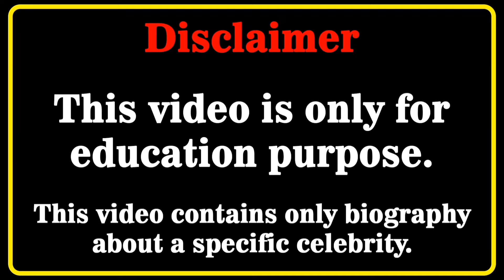Veronika Varekova Biography | Wiki | Facts | Czech Model | Net Worth Lifestyle | Age | Body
Who is Veronika Varekova ? 4K Video

Veronika Varekova Net worth
Veronika Varekova Biography
Veronika Varekova boyfriend
Veronika Varekova Instagram
Veronika Varekova Onlyfans
Veronika Varekova interview
Veronika Varekova lifestyle
Veronika Varekova Workout
Veronika Varekova Runway
Veronika Varekova Makeup
Veronika Varekova Weight
Veronika Varekova Model
Veronika Varekova Height
Veronika Varekova 2023
Veronika Varekova Wiki
Veronika Varekova Age
Veronika Varekova Bio
Czech Models
Czech Model
Veronika Varekova
Veronika Vařeková
czechstervv
veronica varekova photos
veronika varekova wikipedia
veronika varekova eike batista
veronica varekova wdw
veronica
veronica varekova tumblr
veronica varekova twitter
veronica varekova bellazon
varekova
veronika zemanova
veronika fasterova
michelle trachtenberg biography
veronicka
1986) is a russian model
biography
fashionphotography
fashionphotographer
photographer
veronikaistomina
kara del toro
fashion nova curve try on haul
instagram bikini models
plus size models bikinis
try on haul plus size
fashion nova curve
instagram models
curvy bikini model
curvy model bikini
instagram model
swimsuit model
fashion blogger
plus size bikini
instagram star
plus size haulv
curvy haul wiki
wiki biography
fashion model
bikini models
curvy models
fashion nova
fashion plus
best models
bikini model
curvy model
celebs style
fashion tips
curvy bikini
latest style
model plus
bikini body
try on haul
shein haul
curvy haul
bbw bikini
swimwear
biography
thickness
modeling
plus size
milf haul
haul milf
lifestyle
models
model
bikini
milfs
curvy
bbw
wiki
milf
bio